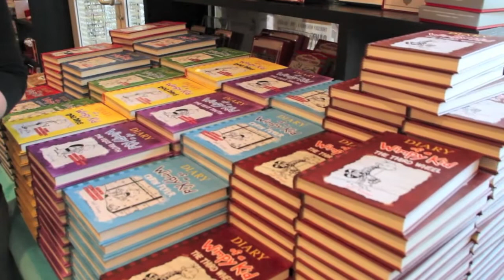Wimpy Kid Books Author Jeff Kinney Interview With ChiIL Mama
ChiIL Mama caught up with Jeff Kinney--author and illustrator of the Diary of a Wimpy Kid series.    Jeff swung through Chicago on 11/16/12 on his impressive 50 book stores in a week tour!

We begin the interview on the big bus--decked out in Diary of a Wimpy Kid The Third Wheel characters, where Jeff is busy getting a leg up on his book signing duties.   Then we catch up with a group of elementary kids from St. Matthias and a luck group of ticketed families for an intimate book signing at The Book Cellar in Lincoln Square.